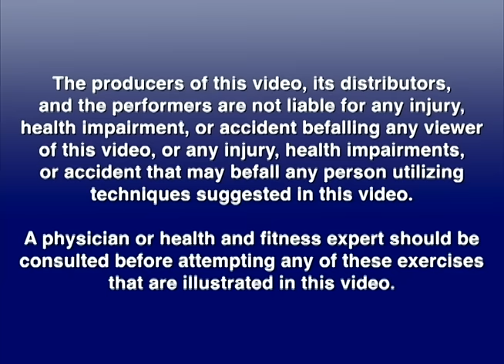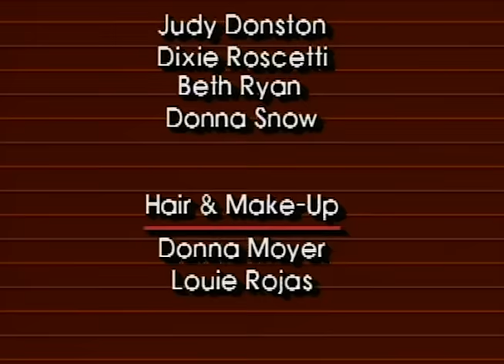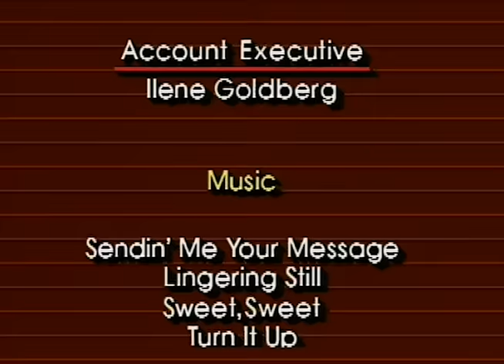COLLAGE TV - Leslie Sansone: Two Mile Walk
Walk and burn fat in the comfort of your home with this lively exercise video hosted by Leslie Sansone. The workout is equivalent to a two-mile outdoor walk -- without the bad weather -- and may be enhanced with the use of low-weight dumbbells or hand weights. A cool-down concludes the session.